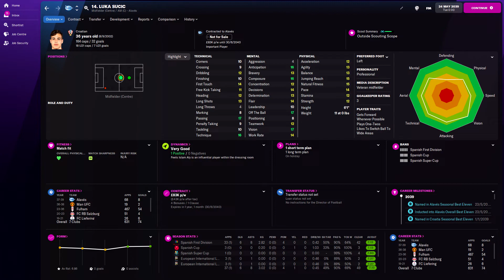Luka Sucic in FM22 Full Player profile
Luka Sucic Football Manager 2022 Progression
Luka Sucic Football Manager 2022 Development
Luka Sucic Football Manager 2022 Wonderkid
Luka Sucic Football Manager 2022 Potential
Luka Sucic Football Manager 2022 Career